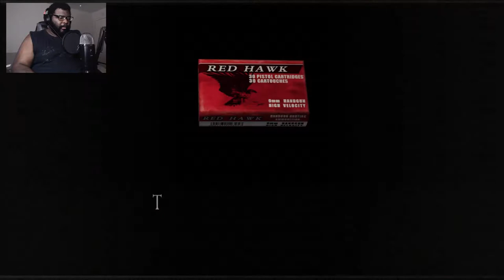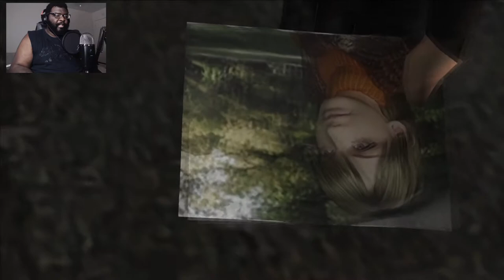Same Blood | Resident Evil 4 Part 2